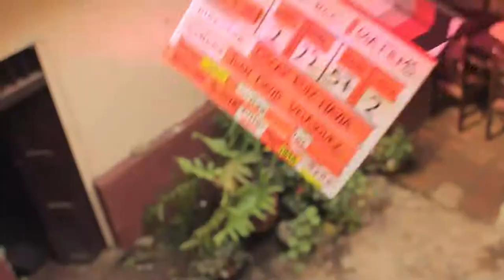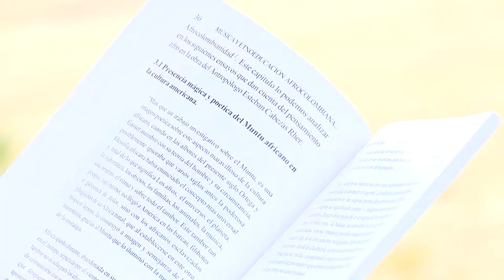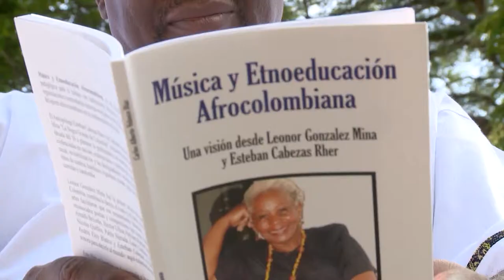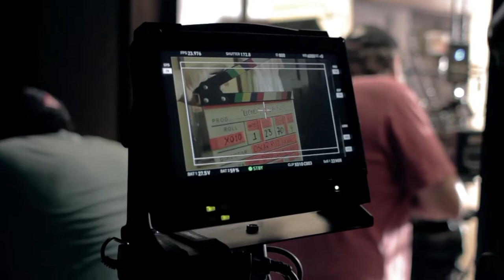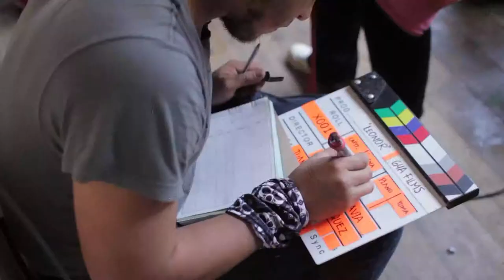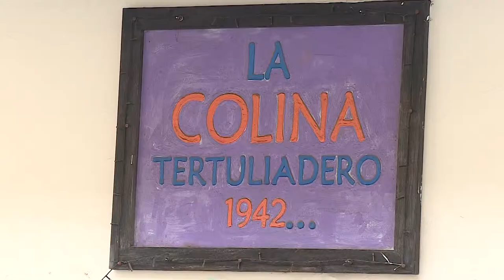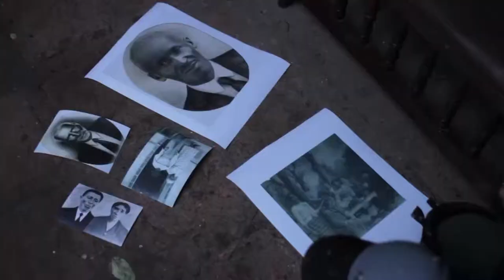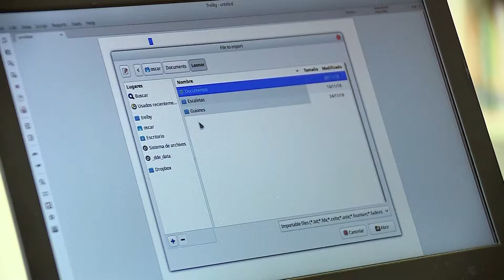HISTORIA DE LA MINISERIE LEONOR GONZALEZ ,MINA - LA NEGRA GRANDE DE COLOMBIA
ASI SE CONSTRUYO LA MINISERIE LEONOR 2019